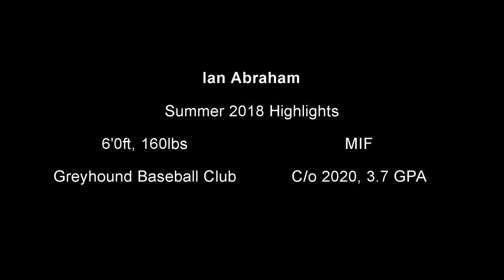Ian Abraham | 17 Year Old Baseball Prospect | Class Of 2020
This is my 2018 summer highlight video!

Tournament locations: University of Michigan, Eastern Michigan, Duke University, Bellarmine University, Central Michigan University.